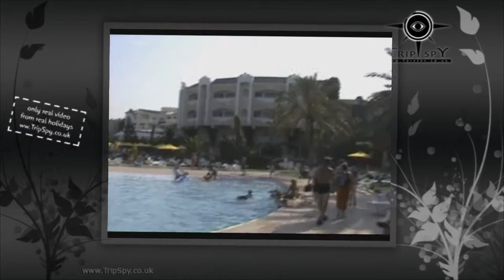Tunisia holiday - Mahdia beach, Tunis - We Love Tunisia